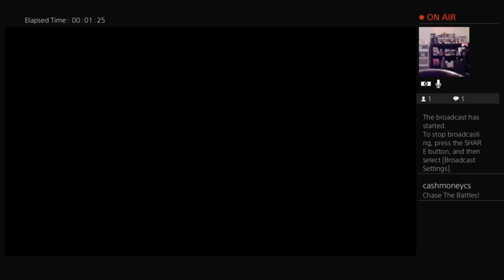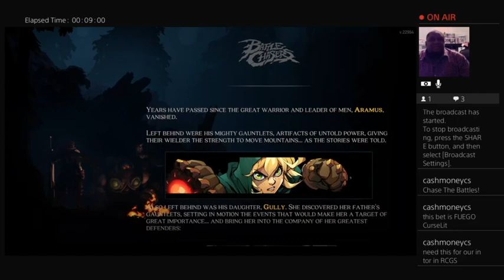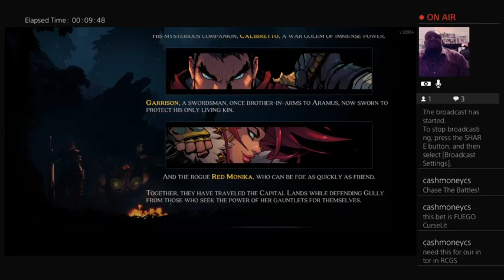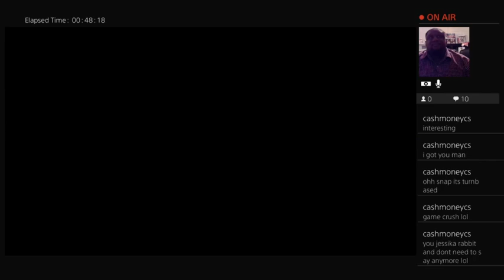Tonight we start chasing these battles (Battle Chasers: Nightwar ep. 1)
Battle Chasers: Nightwar is an RPG inspired by the classic console greats, featuring deep dungeon diving, turn-based combat presented in a classic JRPG format, and a rich story driven by exploration of the world.